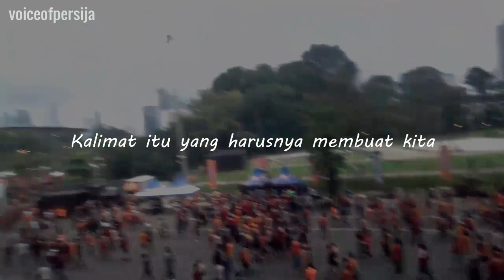GBK Merindu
Jakmania Berkata "Jakata" adalah salah satu segmen kami yang berisi ungkapan. Kali ini judulnya adalah GBK Merindu, yang muncul di momen yang membuat kita harus menabung rindu terhadap sepakbola.